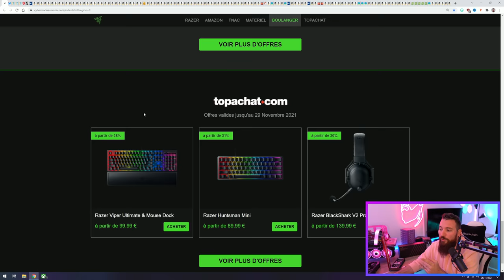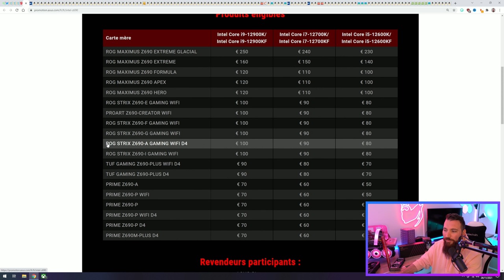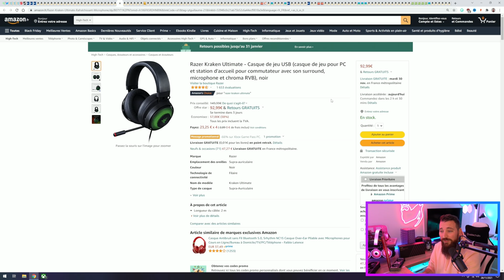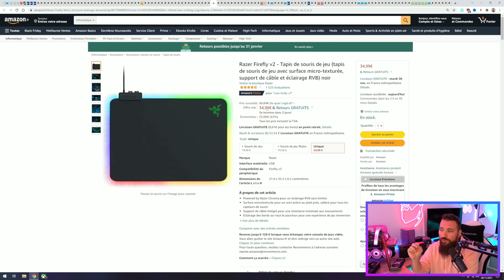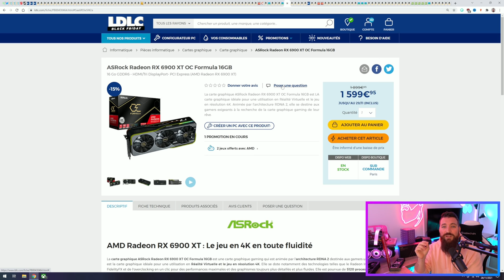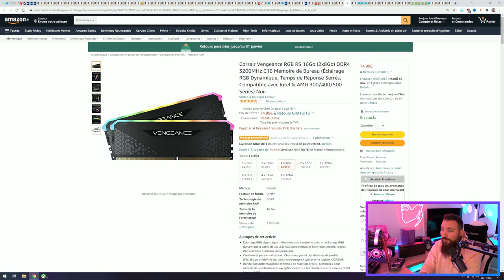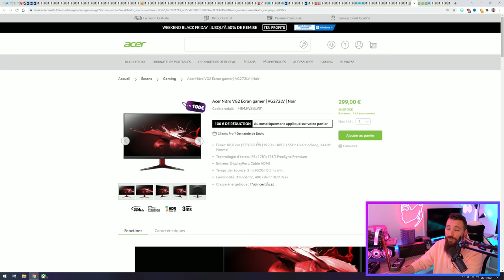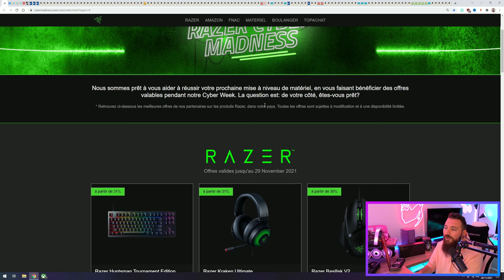BLACK FRIDAY : Les MEILLEURES OFFRES (Amazon)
🔥 ( -30% avec le code : GU20 du 1er au 30 Novembre)

CLAVIERS :
► Logitech G815
► Corsair K55
► Corsair K55 RGB Pro XT
► Corsair K100 RGB
► Corsair K60 Pro XT
► Corsair K95 RGB Platinium (MX Speed)
► Corsair K95 RGB Platinium (MX Brown)
► Corsair K70 Elite MK.2
► Corsair K70 RTGB TKL Champion
► Corsair K65 RAPIDFIRE
► Razer Blackwidow V3
► Razer Blackwidow v3 Pro
► Razer Huntsman Tournament Edition
► Cooler Master CK550
► Roccat Vulcan Pro
► ASUS ROG Strix Scope TKL
► ASUS TUF Gaming K3

CASQUES :
► Logitech G432
► Logitech G Pro X
► Corsair Void Elite RGB Wireless
► Corsair VOID Elite
► Corsair HS35
► Corsair Virtuoso RGB Wireless SE
► Razer Kraken X
► Razer Kraken Ultimate
► Steelseries Arctis 1
► Steelseries Arctis 3
► Steelseries Arctis Pro
► Fnatic React
► Roccat Elo 7.1 Air (noir)
► Roccat Elo 7.1 Air (blanc)

SOURIS :
► Logitech G Pro Wireless
► Logitech MX Master
► Corsair Scimitar Elite RGB
► Corsair Harpoon Wireless RGB
► Corsair Dark Core RGB Pro SE
► Corsair Ironclaw RGB Wireless
► Corsair M65 Pro RGB
► Razer Naga Pro
► Razer Viper Ultimate
► Razer Deathadder V2
► Razer Basilisk Ultimate
► Steelseries Rival 650
► Steelseries Rival 5
► Steelseries Rival 3 Wireless
► Steelseries Aerox 3
► Roccat Kone Aimo (black)
► Roccat Kone Aimo (white)
► ASUS ROG Chakram Core

TAPIS :
► Corsair MM700C Extended RGB
► Razer Goliathus Extended
► Razer Firefly v2
► Steelseries QCP Prism Cloth
► Steelseries QCK
► Corsair MM500 Extended 3XL
► Roccat Sense Aimo XXL
► ASUS ROG Scabbard II

SIEGES :
► Corsair T3 Rush

MICRO :
► Razer Seiren X
► Elgato Wave 3
► Blue Yeti Nano
► Blue Yeti
► Blue Yeti X
► Blue Snowball
► Shure MV7

ECRANS :
► Alienware FHD 25" 240Hz
► Acer FHD 24,5" 240Hz
► LG QHD 32" 180Hz
► Alienware FHD 25" 360Hz
► HP FHD 24" 144Hz
► HP FHD 25" 144Hz

Divers :
Nanoleaf Black Friday
► Ventilateurs Corsair LL120 RGB
► Razer Nommo Chroma
► Elgato Keylight Air
► Govee Flow Pro
► Govee Glide